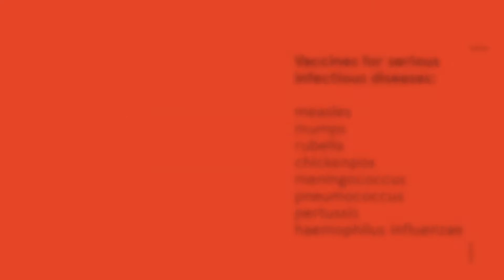How to prevent childhood infectious diseases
Childhood infectious diseases – protecting kids from the cradle to the mosh pit.

Which infectious diseases pose the greatest danger to a child during pregnancy, in infancy and adolescence?

Most of us are aware of the dangers of whooping cough and influenza, but what about little-known and disabling micro-organisms such as cytomegalovirus (CMV) and old-nasties that re-emerge periodically like measles?

What does every parent need to know about these infectious diseases? What role do family members play in passing on infections to children?  How can vaccines offer protection against childhood and adolescent infections?

Speaker:  Professor Cheryl Jones, Paediatrics and Child Health expert, University of Sydney, Paediatric Infectious Diseases Head, Sydney Children’s Hospital Network